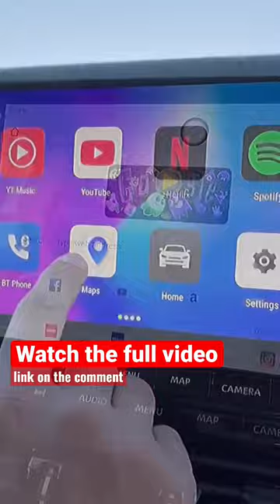Make your car awesome with Carlinkit Full Android AI Box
Carlinkit Full Android AI Box | Wireless CarPlay and Android Auto | Netflix YouTube Spotify

This Multimedia Ai Box is only for cars with OEM Wired CarPlay & Android AUTO. USB/Type-c, Plug and Play.

Can be connected quickly in less than 10 seconds.

Convert factory Wired CarPlay & Android Auto to Wireless connection. After the first successful connection, it can be automatically recognized.

Get rid of the trouble of phone cables.

How to use the wireless Apple CarPlay:
1. Turn on the phone's Bluetooth

2. Open Autokit, click Bluetooth in the upper left corner of Autokit, and turn on the Bluetooth switch

3. Search for the Bluetooth name of the phone, select the Bluetooth of the phone, and click Connect.

4. The phone pops up the name of the Bluetooth pairing request, click pairing-allow

5. Return to the Autokit interface to start using wireless CarPlay.

How to use the wireless Android Auto:
1. Open Autokit, click Bluetooth in the upper left corner of Autokit, and turn on the Bluetooth switch

2. Open the Android Auto APP on your phone, click Settings-find the Bluetooth option, click Open-the message "Exit Android Car?", click Exit.

3. Find the phone settings-open WiFi-Connected devices-search for the signal of the Autokit box-click pairing.

4. Return to the Autokit interface, you can start using wireless Android Auto after a successful connection.

CARWEBGURU LAUNCHER
WINDOW TILES THEME:

More videos here: